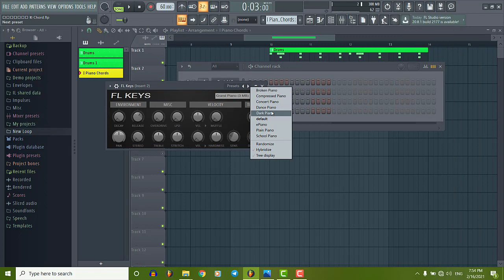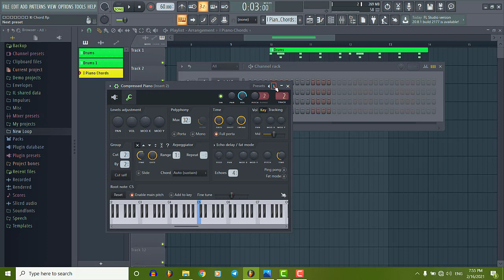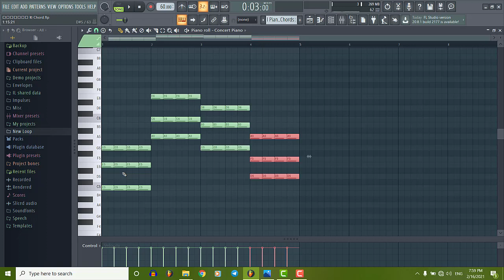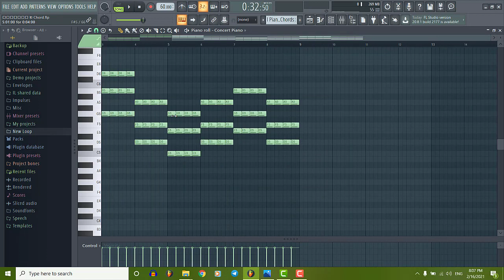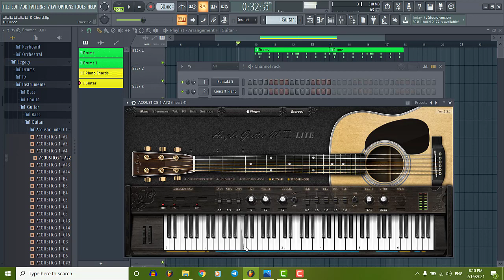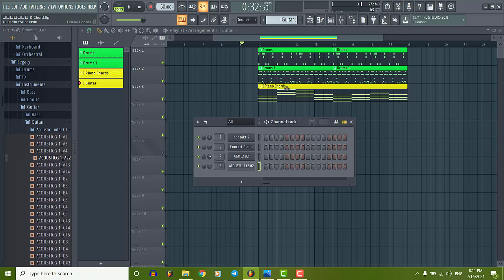How to make Original Song - រក Melody តាម Chord - របៀបនិពន្ធភ្លេង [ Home Khmer Karaoke ] # Part 2